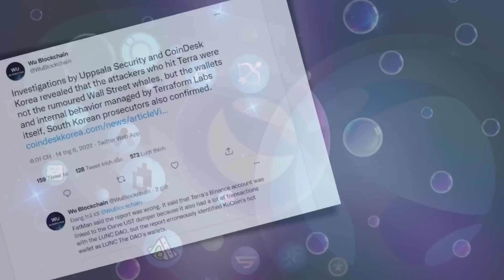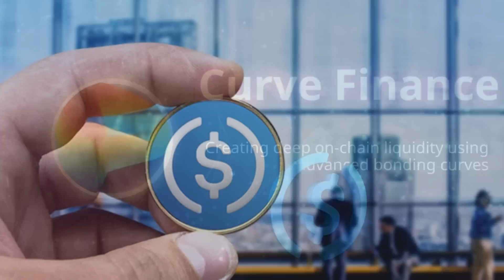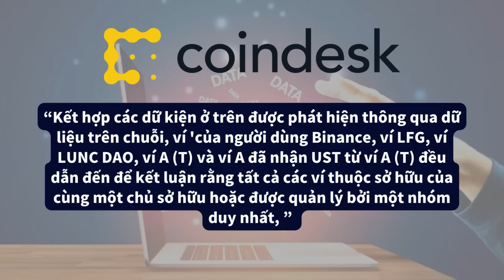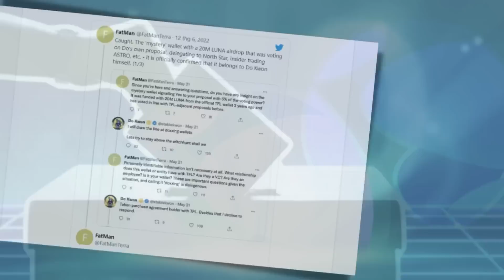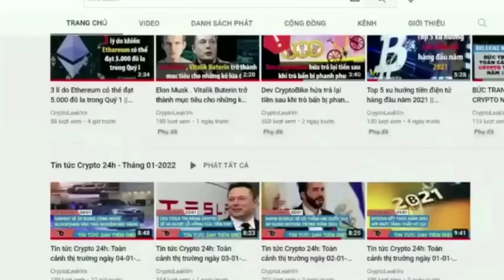NÓNG: Lộ diện nhóm CHỦ MƯU "sự cố LUNA"?!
Trái ngược với các báo cáo cho rằng sự sụp đổ của terra là do kết quả của cuộc tấn công bên ngoài, một cuộc điều tra mới nhất từ Uppsala Security và CoinDesk Korea cho thấy những kẻ tấn công tấn công Terra không phải là những con cá voi ở Phố Wall được đồn đại, mà chính là các ví và hành vi nội bộ do Terraform Labs quản lý